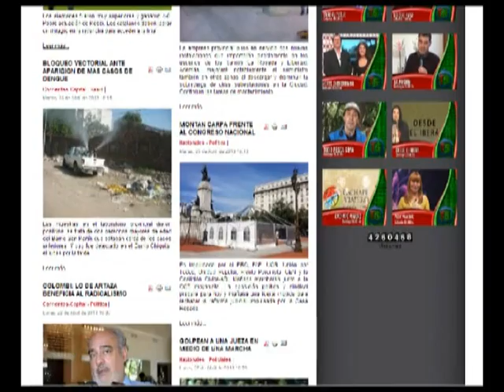1484 01 APERTURA SABADO 27 04 2013